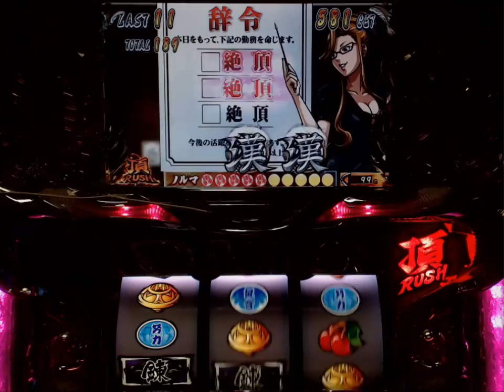轟AT 辞令チャンス ALL絶頂【パチスロ 押忍！サラリーマン番長 レア演出】